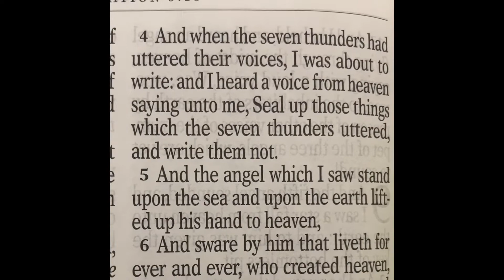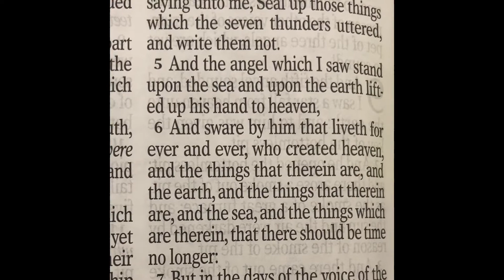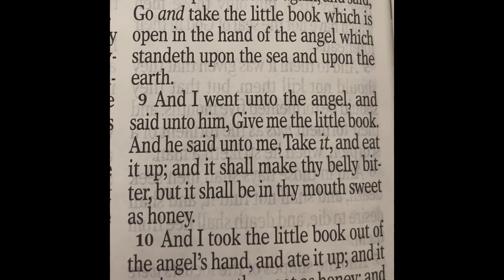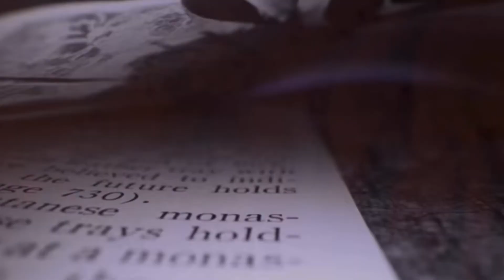Revelation Chapter 10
John records in Revelation Chapter 10 that the angel began to acknowledge Heaven. He raised his hand and pledged his allegiance. The angel noted that he is paying homage to the God who created heaven, earth, and the sea and all that exists in the world. The angel said that no more delays will occur. God would soon be making his presence known and there would be no more mysteries about what He wants.